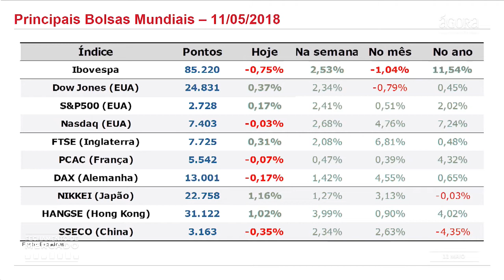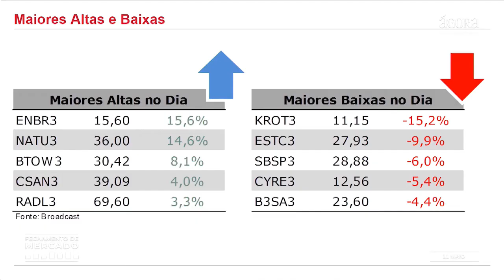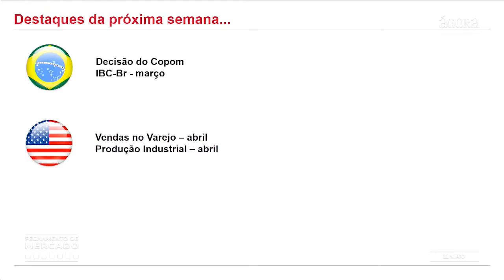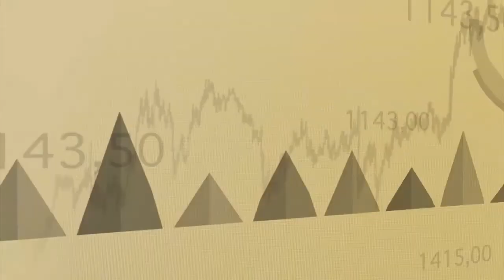Fechamento de Mercado 11/05/2018